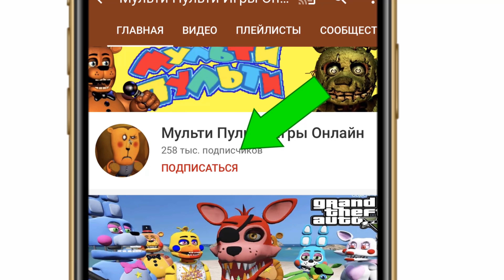ФНАФ КАК АНИМАТРОНИКИ НАШЛИ Т- REX а ДИНОЗАВР ОБИДЕЛСЯ! ПРИКЛЮЧЕНИЯ АНИМАТРОНИКОВ Серия #18